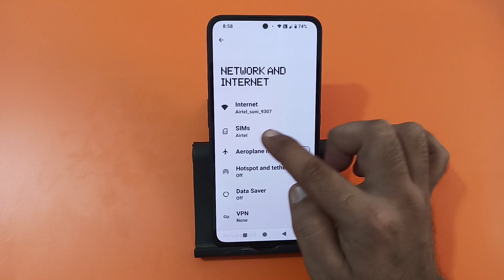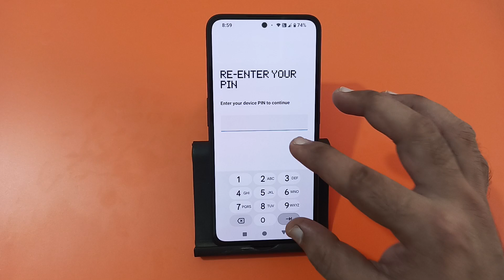how to fix network problem in nothing phone 2a Plus, network problem kaise solve Karen